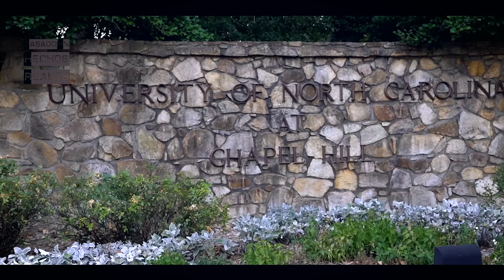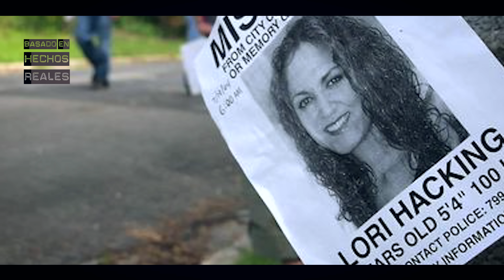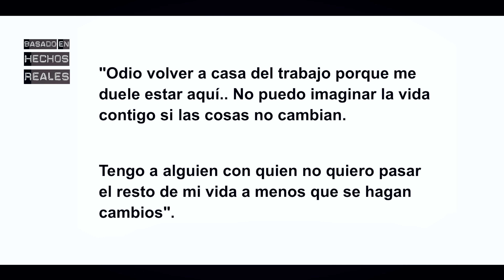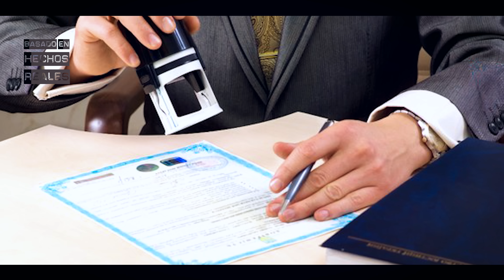Su MARIDO TIRÓ su CUERPO a un VERTEDERO para TAPAR sus MENTIRAS / Lori Hacking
Lori y Mark Hacking parecían la pareja perfecta hasta que ella descubrió todas las mentiras del hombre y acabó muerta.

**Camiseta MANGO temporada primavera/verano 2023